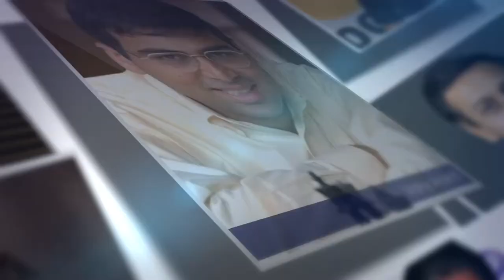64.01 Marshall Goldsmith - Staying relevant over the long term